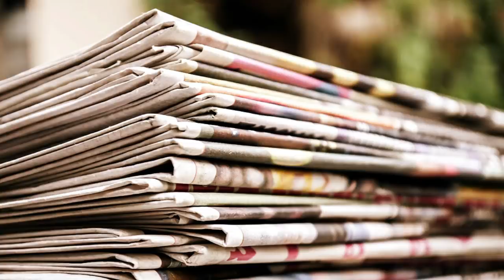সংবাদের মোড়কে বিতর্কের খোরাক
আজকে একজন সাংসদ-অভিনেত্রী মা হয়েছেন আর বিভিন্ন সংবাদ মাধ্যম বারবার নানাভাবে, নিরলসভাবে সেই কথা আপনাকে শোনাচ্ছে। বাবা কে, সিঙ্গেল মাদার কেন নানারকম শিরোনামও দেখা যাচ্ছে। কেউ এই খবর দেখে রেগে যাচ্ছেন, কেউ হাসছেন বা কেউ কদর্য মন্তব্য করছেন। কিন্তু যদি সবার এই কাদা ঘাঁটা অপছন্দ হয় তাহলে প্রায় সব সংবাদমাধ্যম এই ধরণের খবর দেখায় কেন? এই প্রশ্নেরই উত্তর খোঁজার চেষ্টা করব আজকের পর্বে।